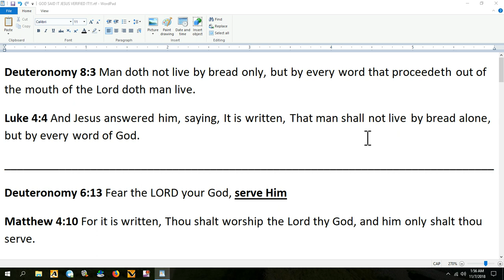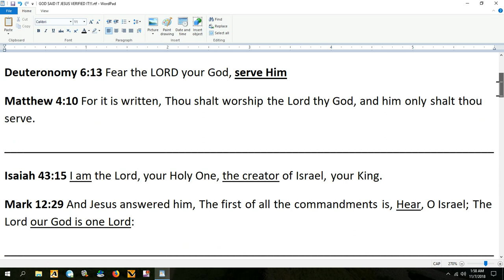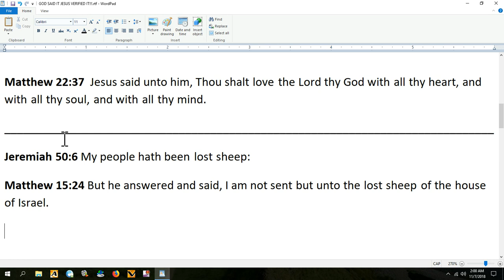GOD SAID IT JESUS VERIFIED IT NOW WHAT!!!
GOD SAID IT AND JESUS VERIFIED IT - WILL THEY DENY GOD AND CHRIST IN THE COMMENTS THIS TIME PROVING THEY ALL CRAZY LIKE I SAID - WILL THEY  IGNORE AND DISOBEY GOD AND CHRIST COMMANDMENTS, BECAUSE THERE IS NOTHING THEY CAN SAY TO SUPERSEDED GOD AND CHRIST TOGETHER. BUT WATCH THEY CRAZY ASSES TRY, LMAO ...THEY CANT WIN!!!

➨ I Love Truth So My Intentions Are To Never lie or Deceive Anyone
➨You Can Help By Spreading The Message To Friends & Family